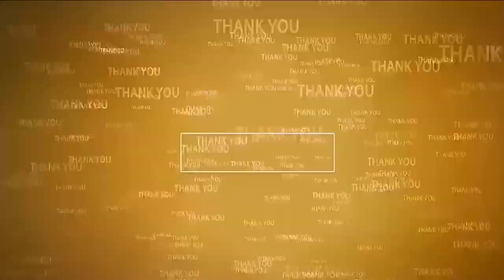మార్గ‌ద‌ర్శ‌కుడు బాపూజీ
- నెల్లూరు జిల్లా టీడీపీ కార్యాల‌యంలో గాంధీ జ‌యంతి
- మ‌హాత్ముని చిత్ర‌ప‌టానికి నివాళుల‌ర్పించిన టీడీపీ నేత‌లు